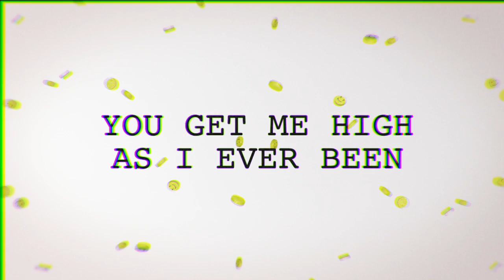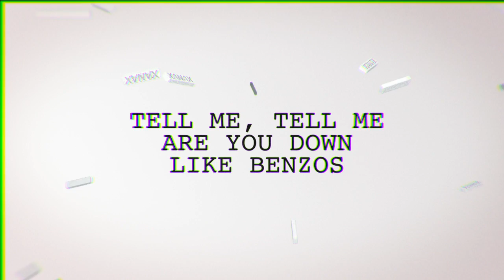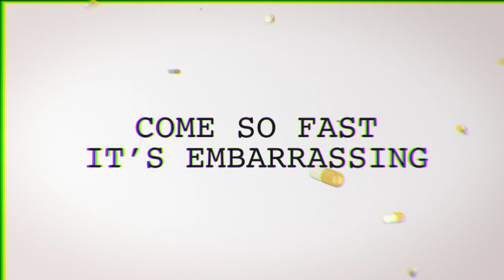Ramriddlz - Helluva (Official Lyric Video)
Produced by Jaegen, Alo905 & Orvcle

Listen to the official audio of "Helluva" by Ramriddlz.